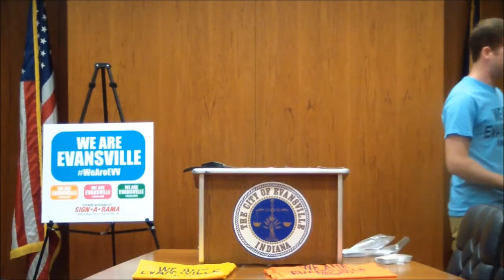Join "We Are Evansville Community Pride Video" July 13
Mayor Lloyd Winnecke invites everyone to join the "We Are Evansville" Community Pride video and photo shoot on Saturday, July 13, 2013 on the Evansville Riverfront.